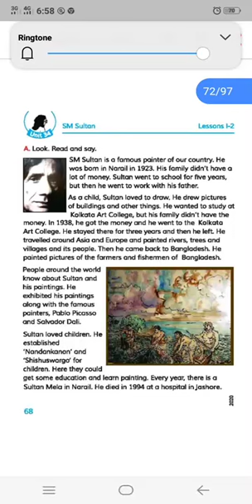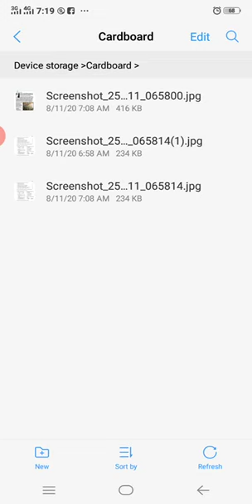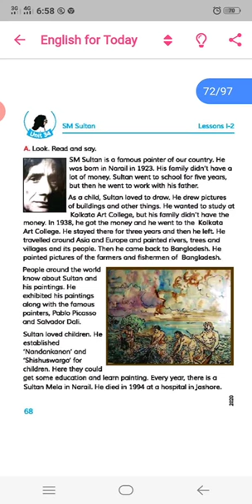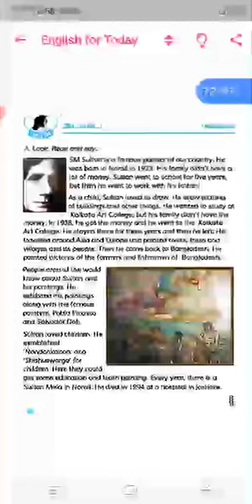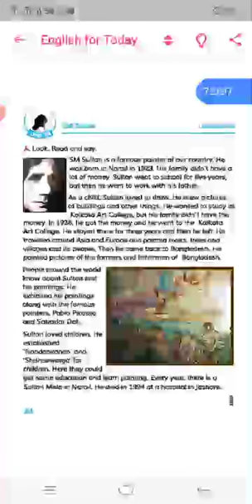Class:4,Sub:Eng,Topics:SM Sultan, Unit:34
Teacher:Abul Husain